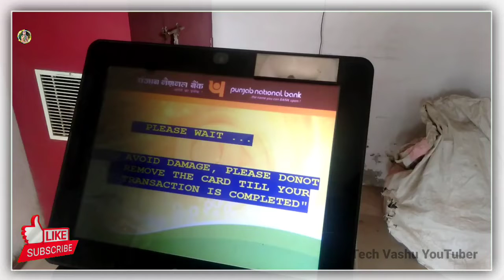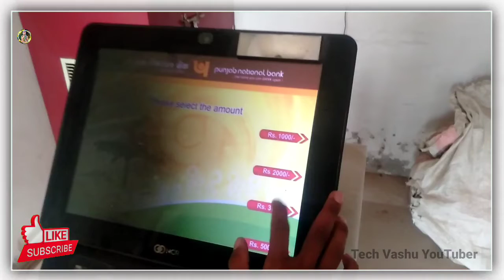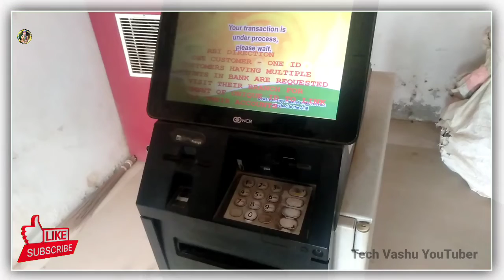पंजाब नेशनल बैंक एटीएम से पैसे कैसे निकाले || PNB Ke ATM Se Paise Kaise Nikale || PNB Bank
Search Keyword 📔☑️👇
atm se paise kaise nikale
atm se paise kaise nikale jaate hain
atm se paise kaise nikale union bank
atm se paise kaise nikale sbi bank
atm se paise kaise nikale bank of baroda
atm se paise kaise nikale pnb
atm se paise kaise nikale hindi mein
atm se paise kaise nikale hdfc
atm se paise kaise nikale 2022
atm se paise kaise nikale bank of india
pnb ATM cash withdrawal
pnb se paise kaise nikale
pnb ATM Se paise Kaise withdraw Kare
pnb ATM cash withdrawal in Hindi
pnb ATM card form Kaise Bhare
pnb ATM pin kaise banaye
sbi ATM card activation process
pnb debit card cash withdrawal
pnb debit card block kaise kare
pnb ATM pin change
pnb ATM cash deposit
pnb ATM ministatement generation
pnb ATM fund transfer, pnb ATM card cash withdrawal
kya kaise kare
pnb cash withdrawal
atm se paise kaise nikale jate hai in hindi
atm se paise kaise nikale jate hain hindi mein
एटीएम से पैसे कैसे निकाले हिंदी मे
एटीएम से पैसे कैसे निकाले इन हिंदी
atm se paise kaise nikale hindi mai
Punjab National atm se paise kaise nikale hindi me
एटीएम से पैसे कैसे निकाले हिंदी में बताइए
atm se paise kaise nikale hindi video
hindi me atm se paisa kaise nikale
hindi mein atm se paise kaise nikale
atm se paise kaise nikale hindi me jankari